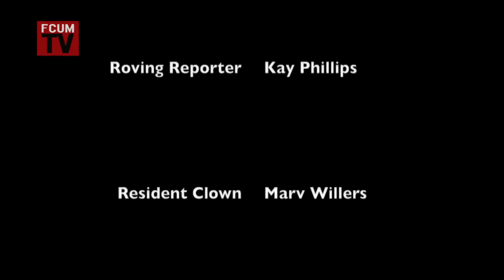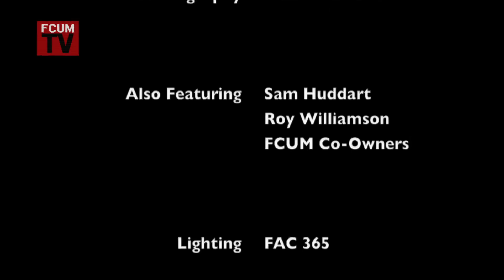Bring Your Own Ball - January 2014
Andrew Lindsay hosts the sixth edition of FC United of Manchester's review show.
This month he is joined by FC United of Manchester's First Team Manager Karl Marginson, to discuss the season so far. FCUM TV's Roy WIlliamson and FCUM Radio's Swampy talk about the sixth month of the season and other club related issues.